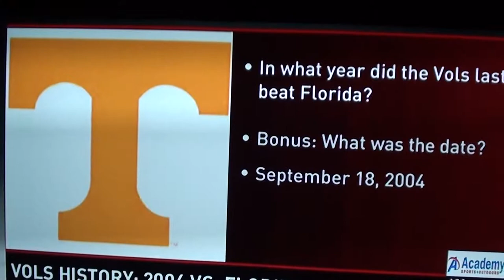Last time TN beat Fl Guters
TN beat Fla 2004.